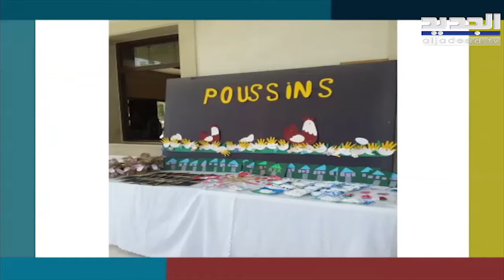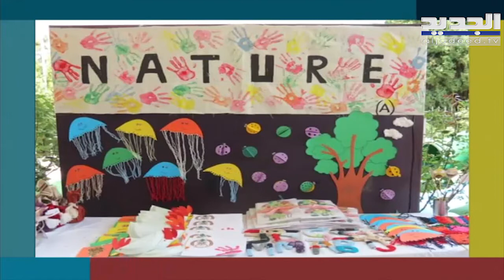من الشوف الى دوما تعرفوا الى نشاطات المهرجانات والاجواء الريفية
حياة الحاج شلهوب رئيسة نادي دوما ضيفة فقرة "لنعرف أكتر" ضمن برنامج صباح اليوم للحديث عن مهرجانات دوما السياحية التي تمركزت حول النادي والسوق لتنشيط الحركة الاقتصادية ومؤخرا تركزعمل النادي على السياحة البيئية من خلال فتح الطرقات للمشي والنشاطات الجديدة التي فعّلها نادي دوما للزائرين والمغتربين.